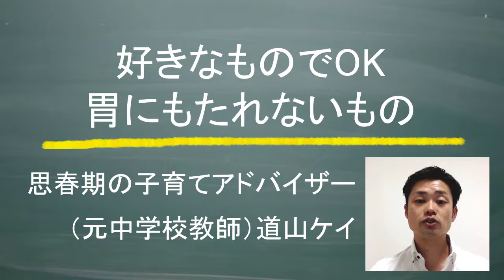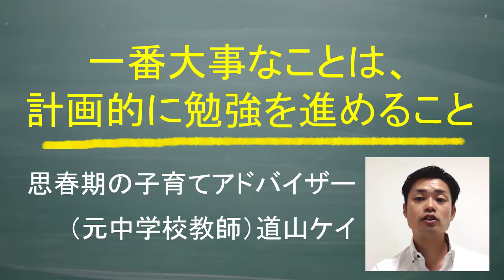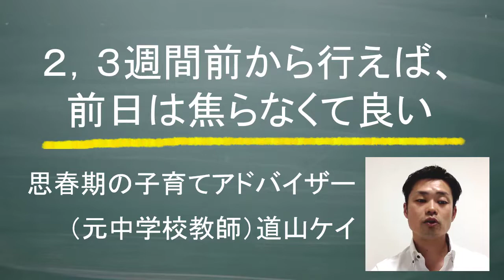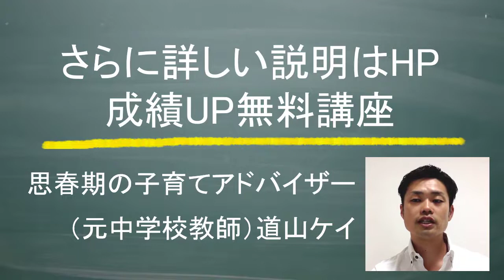【定期テスト当日の勉強法】元中学校教師が、直前で各教科５点UPするための過ごし方のコツを暴露【道山ケイ】